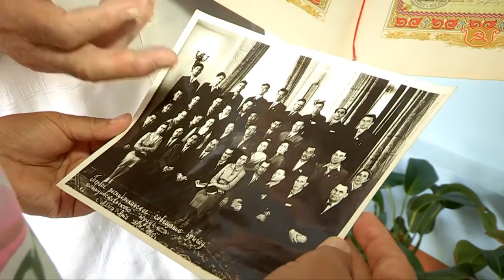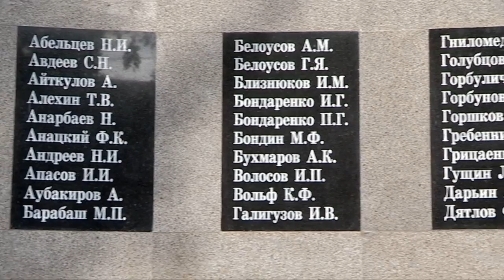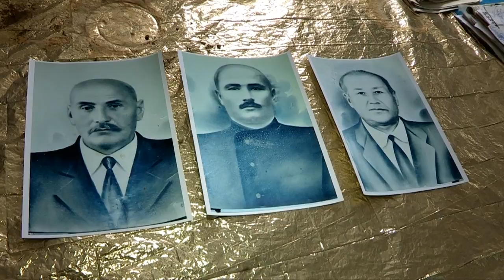Қорғасыншыларға арналған жаңа ескерткіш білім күні ашылады